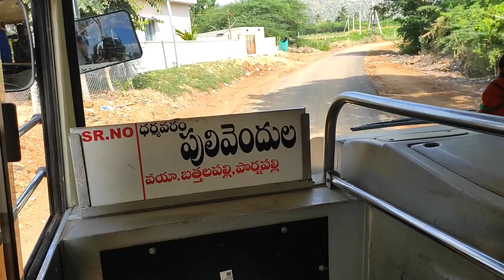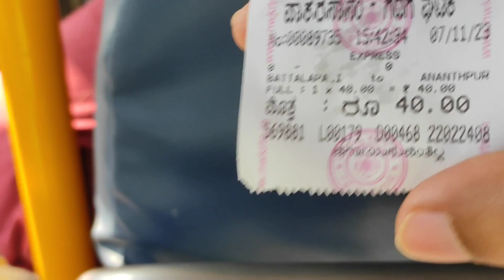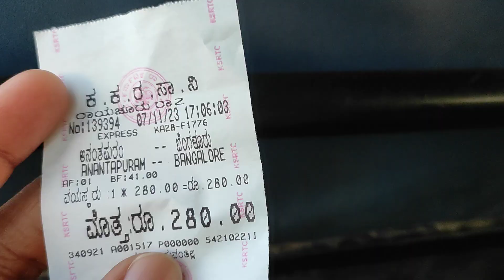😍 Rayalseema looks like Konaseema - Part 2 : Bathalapalle - Anantapur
బత్తలపల్లి

Bathalapalle

Chitravathi River

I  Love  Rayalseema  :)

Pulivendula - Parnapalli - Dharmavaram Journry

Kadapa - Anantapur

Andhra Pradesh

India

Buses are to Bangalore, Raichur, Hubli, Ballari, Chikkaballapur, Rajampet, Tirupati

Pulivendula Bus Stand - APSRTC పులివెందుల